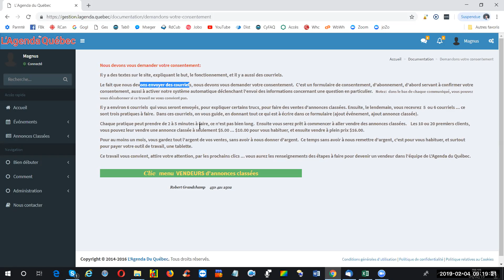04 Vendeur Votre consentement L'Agenda du Québec en 43 sec